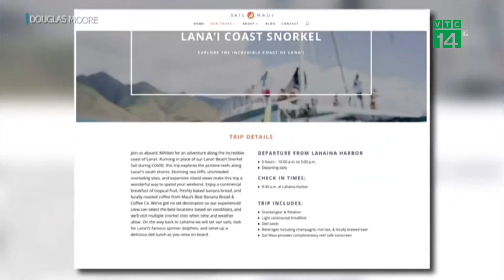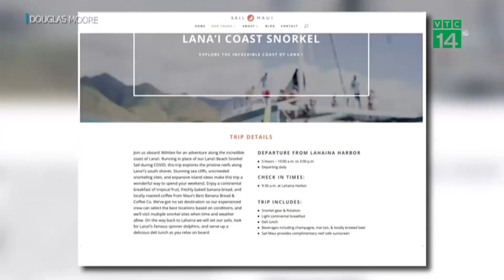Du Khách suýt chết vì bị Cty Du Lịch bỏ rơi giữa Biển| VTC14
VTC14 |Trong chuyến du lịch tuần trăng mật ở Hawaii  Elizabeth Webster và Alexander Burckle (sống tại California, Mỹ) đã đăng ký tham gia dịch vụ lặn với ống thở của công ty Sail Maui. Thế nhưng 2 du khách này lại suýt chết chỉ vì bị công ty du lịch bỏ rơi giữa biển.